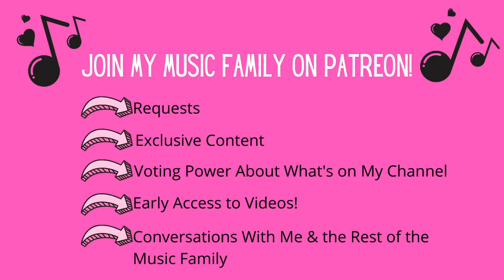FORMER COUNTRY RADIO PERSONALITY REACTION - Home Free - Ring Of Fire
Almost 100% of my videos are copyrighted and demonetized. Here's a link to my PayPal, if you feel like giving back :) Anything is appreciated!

Colorado Springs, 80931